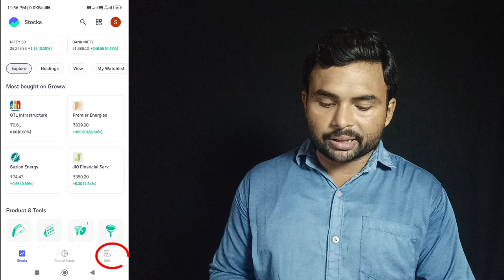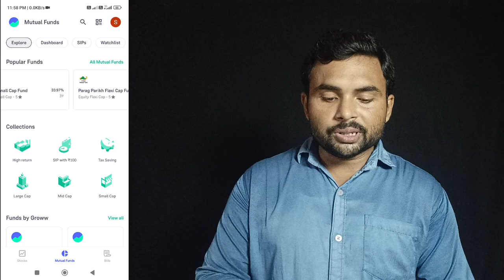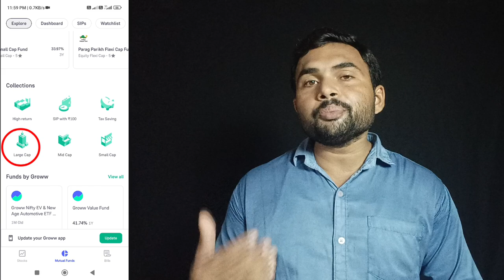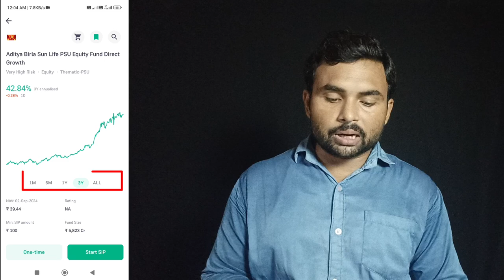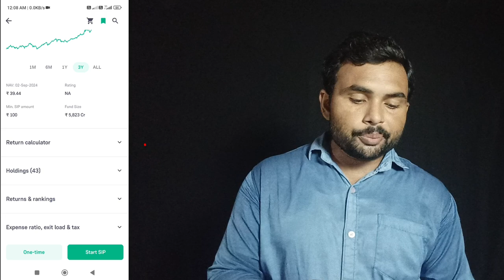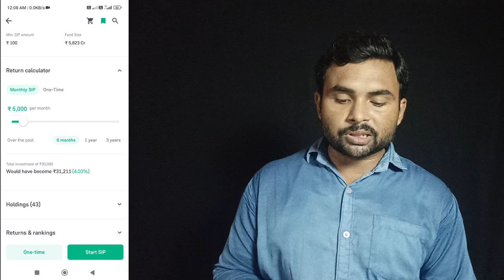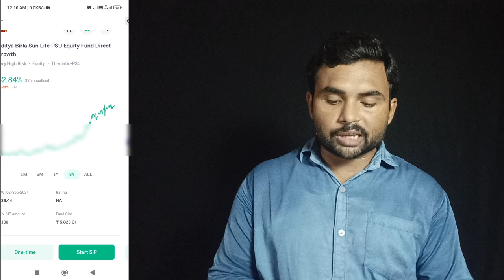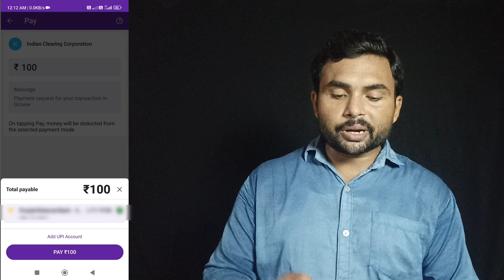Groww app mutual fund me invest kaise kare | Groww app kaise use kare | Groww mutual funds SIP 2025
Your Questions 👇

how to invest mutual fund SIP through Groww App
Groww app me Mutual Funds SIP kaise kare
how to autopay investment on groww app
Groww app में ₹100 से SIP चालू कैसे करें
Mutual fund में ₹100 से SIP करना सीखें
Groww app me investment kaise kare
groww me sip kaise kare
groww me sip kaise suru kare
groww mutual fund investment
groww mutual fund sip
groww mutual fund sip kya hai
mutual funds
mutual fund me paisa invest karke paise kaise kamaye
mutual fund me paise kaise invest kare
mutual fund me paise kaise
SIP start kare Groww se mutual fund me